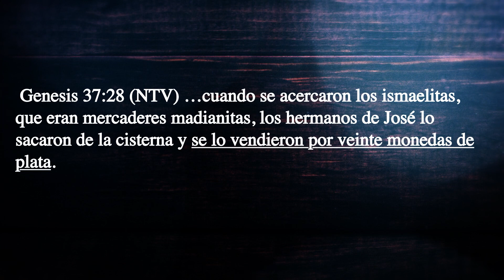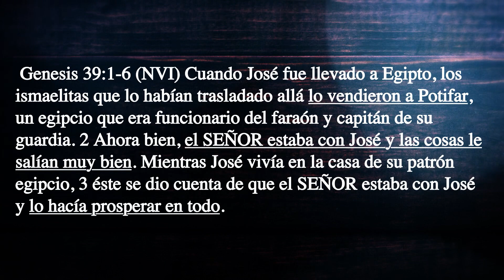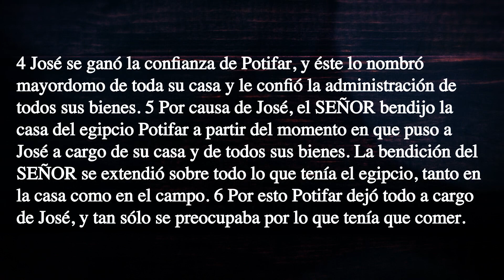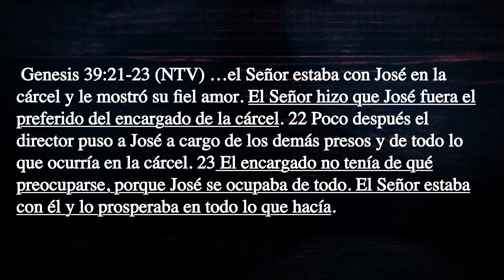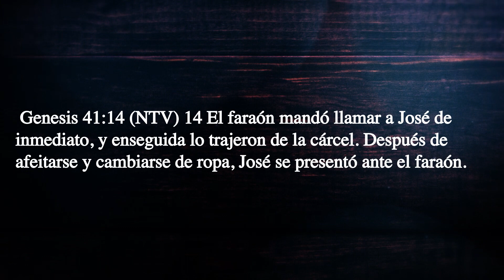Pr Marco Barrientos - 2018 09 23